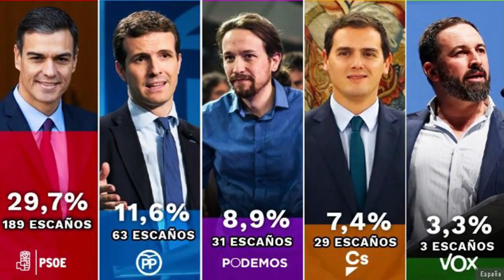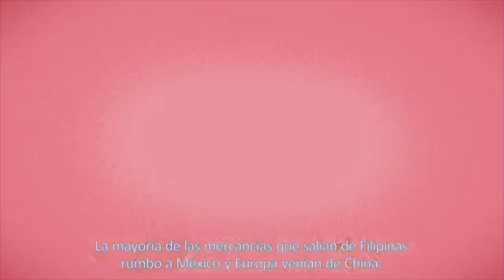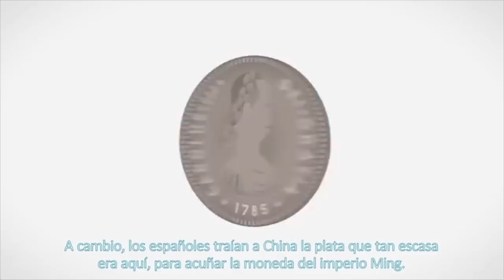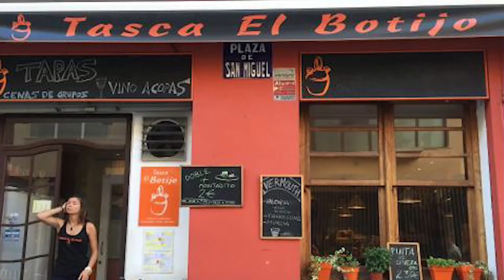El CIS dice que el PSOE arrasa con más votos que PP, Ciudadanos y Vox juntos